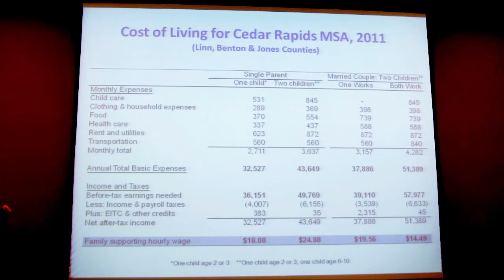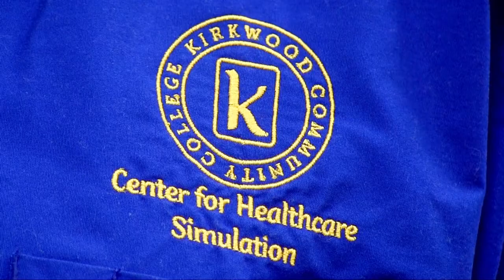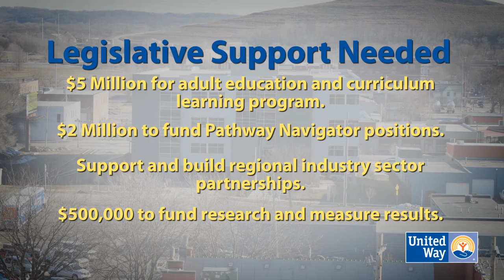United Way Public Policy Video: Helping Iowa's Families - 2013 Legislative Video